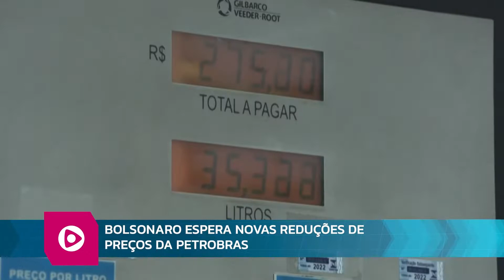RB 05 08 2022 BL02